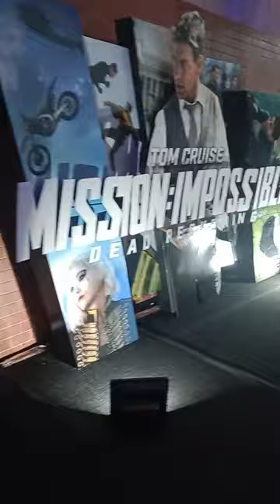SM AURA / CENIMA IMAX 🫰